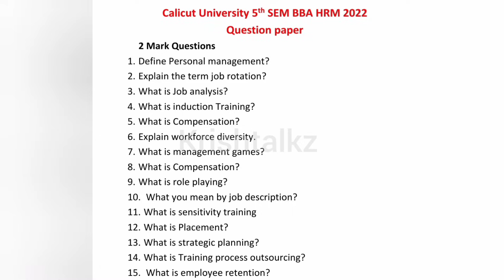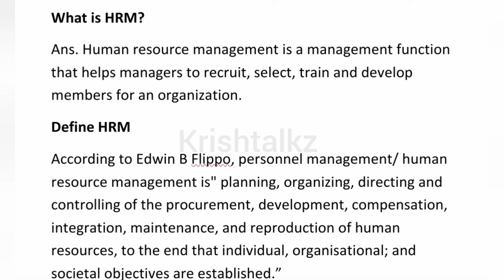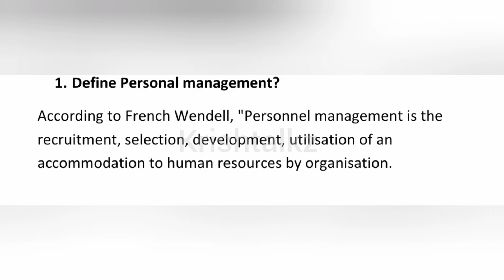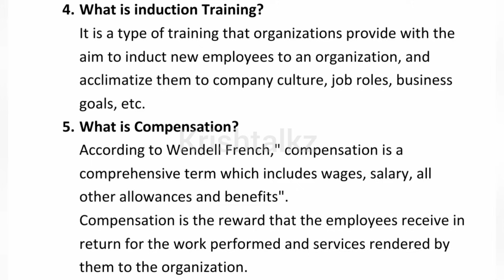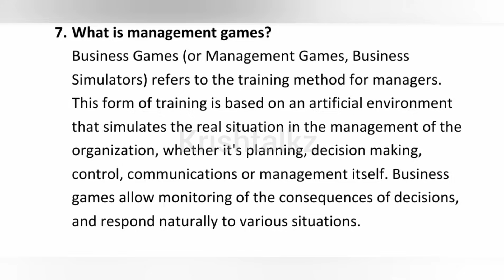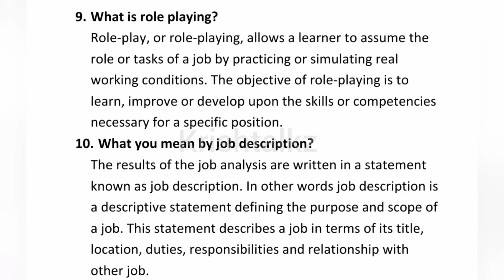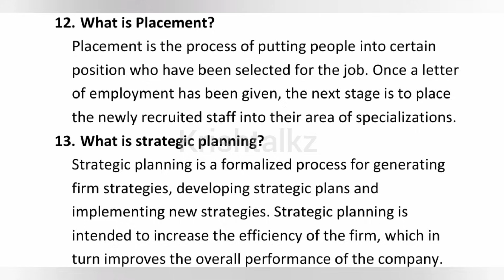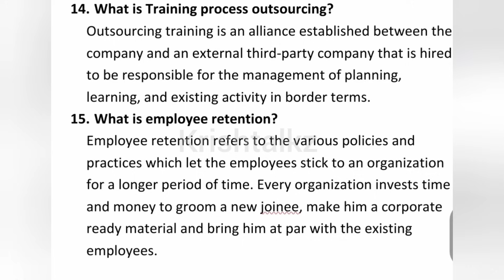Calicut University 5th Sem. BBA HRM previous Year Question Paper Discussion Part 1 With Notes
Hi everyone,

Calicut University 5th SEM BBA HRM 2022

Question paper

2 Mark Questions

1. Define Personal management?

2. Explain the term job rotation?

3. What is Job analysis?

4. What is induction Training?

5. What is Compensation?

6. Explain workforce diversity.

7. What is management games?

8. What is Compensation?

9. What is role playing?

10. What you mean by job description?

11. What is sensitivity training

12. What is Placement?

13. What is strategic planning?

14. What is Training process outsourcing?

15. What is employee retention?